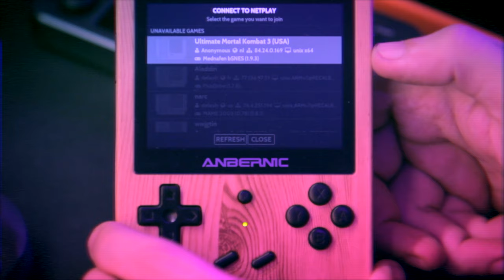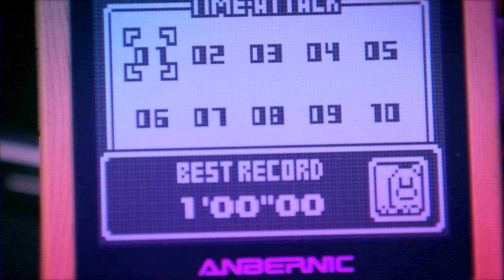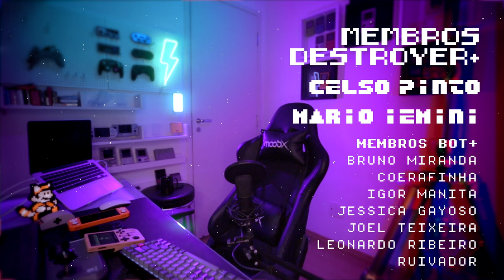tudo sobre RG351V - MELHOR CONSOLE PORTÁTIL?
Review do RG351V, meu console portátil favorito da Anbernic. Ele é potente, é bonito e tem uma tela muito superior aos outros consoles da categoria. Ele rodas games retrô de todos os sistemas que consideramos retrô, com um qualidade de construção de outro mundo.